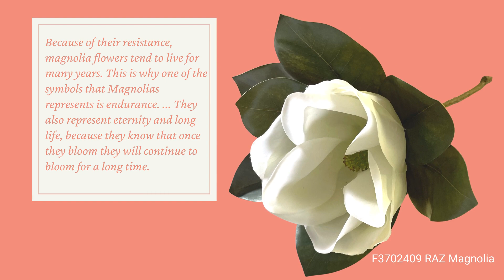Spring Inspiration - Products from Trendy Tree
Need some spring inspiration? We have so many beautiful new spring products for 2021. Visit us today and shop for stunning products to make a wreath for your front door or a pretty spring centerpiece. We have everything you need!

Trendy Tree is our website where we sell thousands of wreath making supplies such as Deco Mesh - Ribbon - Wreath Forms - Wreath Kits - Signs - Wreath Embellishments - Bowmakers - and Seasonal decorations for Christmas, Halloween, Easter, Spring, and Summer.

We also have a huge selection of collectible blown glass Christmas ornaments from Old World Christmas. These beautiful, figural ornaments are perfect for collecting and gifting all year long.

You'll find everything you need to make your home welcoming and beautiful. We have many free tutorials on wreath making, bow making, and centerpieces.

We're a small family-owned business that started in 2007 located in Pontotoc, MS

The Trendy Tree warehouse is not open to the public, but we do sell fresh flowers, custom floral designs, and flowers for weddings and special events. This section of our business is called “The Twig” and you can schedule a time to meet with Rachel at the warehouse for local florals and event planning needs.